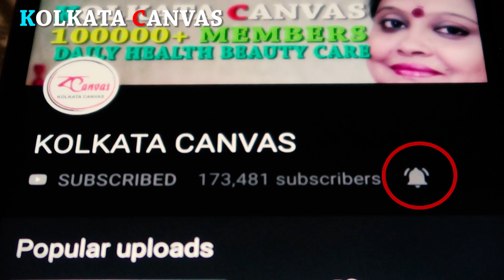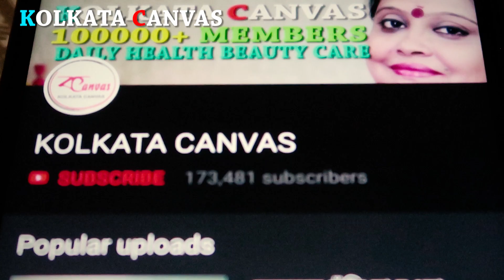গরমে এই সবজি টি কেন খাবেন ?জানতে এই ভিডিওটি দেখুন।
Everteen Bikini Line Hair Remover Creme 50g